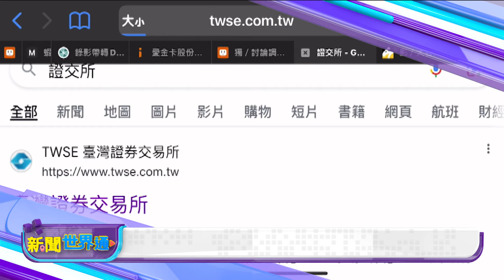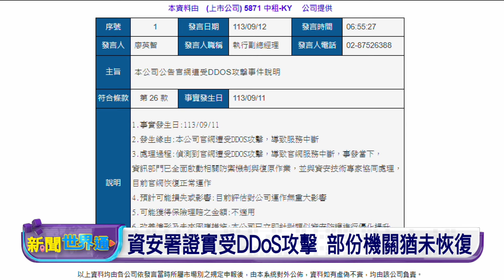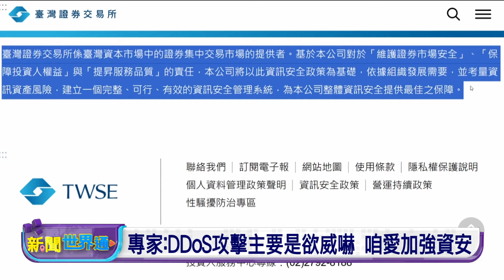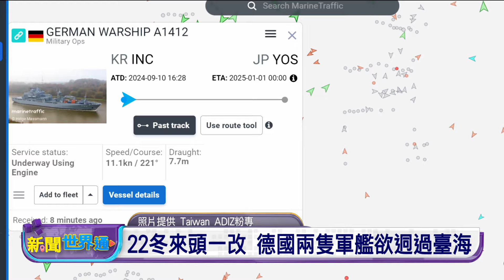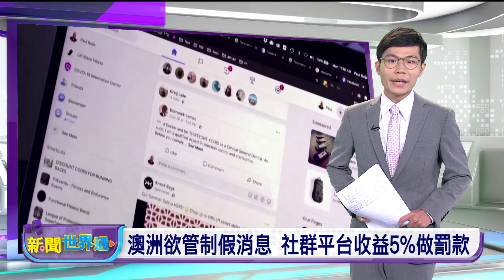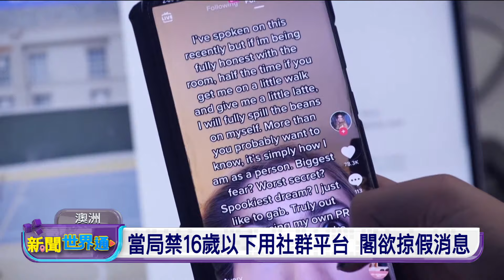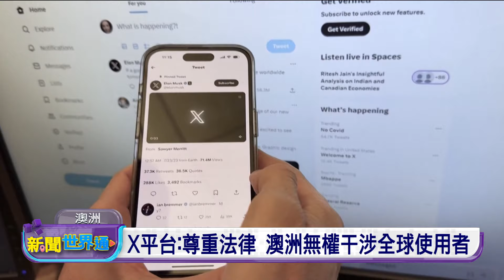20240913 新聞世界通 | 公視台語台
20240913 新聞世界通 重點頭條

1. 駭客攻擊證交所網站 親露西亞組織承認犯案
2. 北愛爾蘭tshāi英國女王新雕像 網友批評無成
3. 澳洲欲管制假消息 社群平台收益5%做罰款